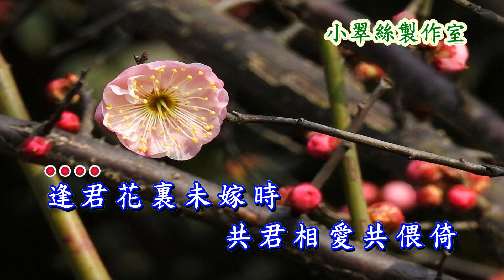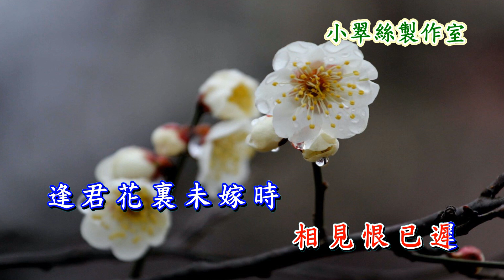相逢恨晚 - Tracy小翠絲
原唱 : 麗莎
〈小翠絲製作室〉